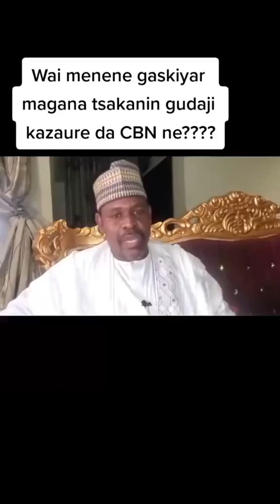WASU MANYAN MUTANE SUNYI BARAZANA WA GUDAJI KAZAURE AKAN YAN JANYE MAGANAN KUDI DA CBN GOVERNOR YACI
cigaban video part 2 Danna link domin cigaba da kallo